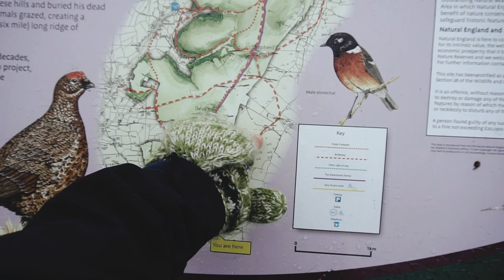HIKING ENGLAND - STIPERSTONES | SONY A6300 | 60FPS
I know getting lost is in my nature (and blog name) but I was beginning to get worried when we were utterly lost in this fog...

The Stiperstones near Shropshire England is undoubtedly one of Britain's best hikes with unique and otherworldly rock formations and valleys shaped by the last ice age, and myths of demons and spirits calling the hillsides home.  My good friend George decided to show me around some of the beautiful landscapes around Shropshire and the surrounding countryside, but on the day we went hiking, dense fog rolled in with high winds and rain. As we hiked, we realized we were more on a goat track than a path, and this led us to get utterly lost without a phone signal. Obviously, we survived, but there was a point where Stephen King novels and my imagination started playing tricks on my mind!

Hope you enjoy the views! (There are some, I promise)

CAMERA: Sony A6300

Thanks to my buddy George Hill for showing me around Shropshire and grabbing some shots of me wandering about =)